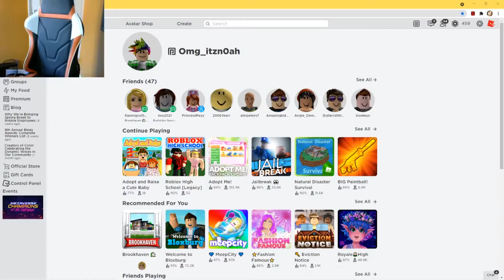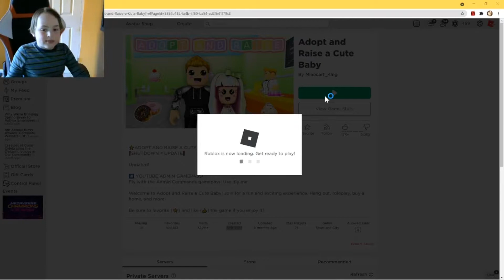My Roblox 5 Year Anniversary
I've been on Roblox for 5 whole years! Today I take a look at one of the old classic games I used to play!